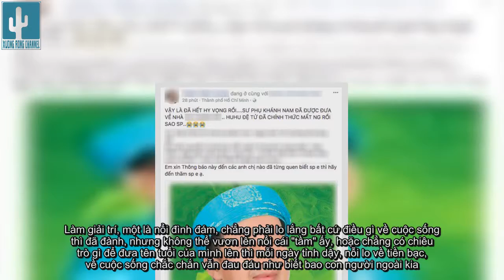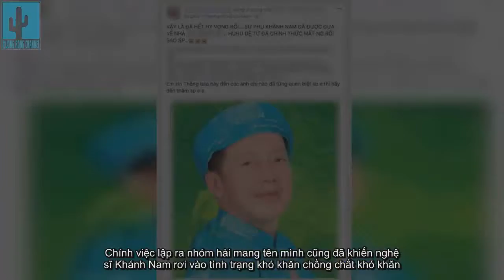Sốc chuyện chưa kể về 30 năm cuộc đời đơn độc trong căn nhà thuê của nghệ sị hài Khánh Nam!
Chuyện chưa kể về 30 năm cuộc đời đơn độc trong căn nhà thuê của nghệ sị hài Khánh Nam!